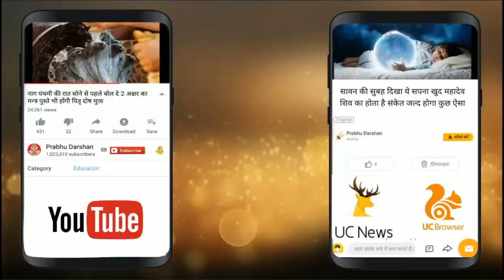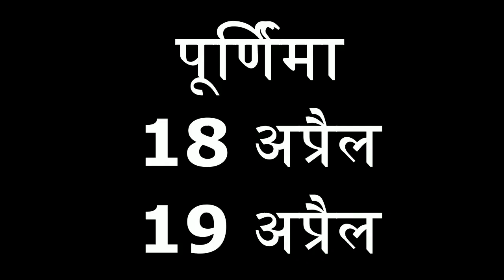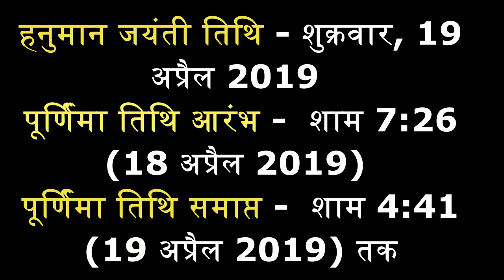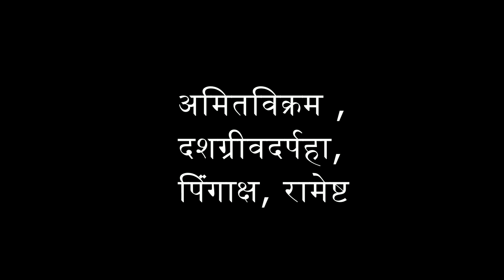हनुमान जयंती पर विशेष उपाय जिससे बच्चो को मिलेगी सुख और सौभाग्य में वृद्धि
hanuman jayanti